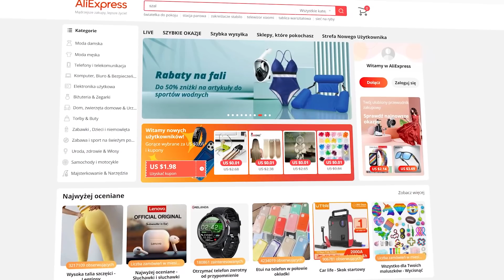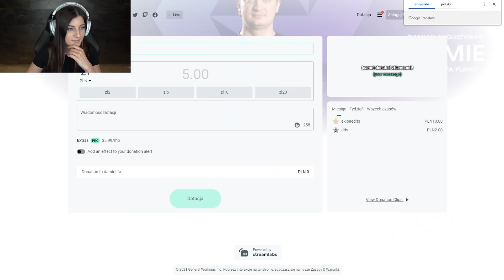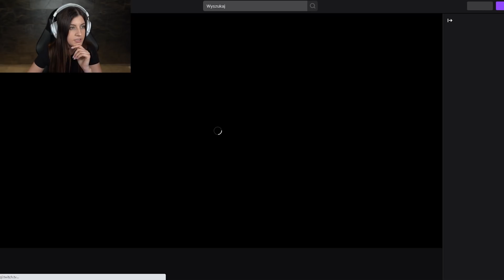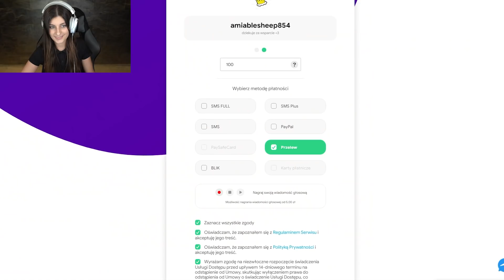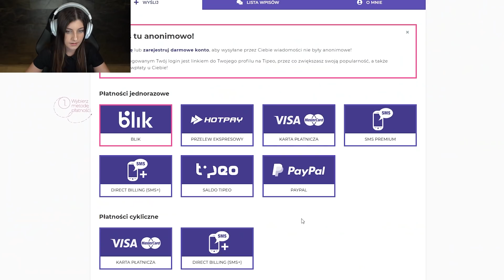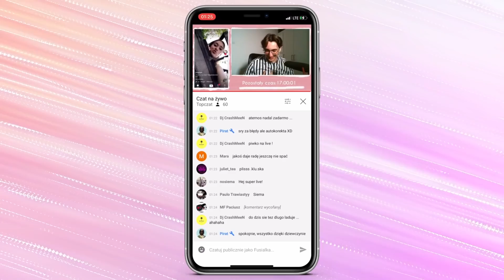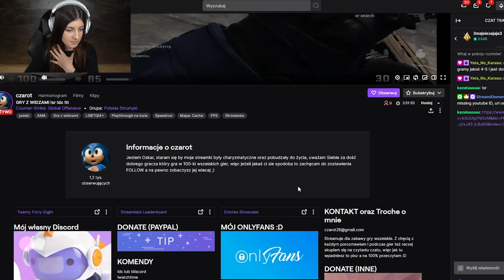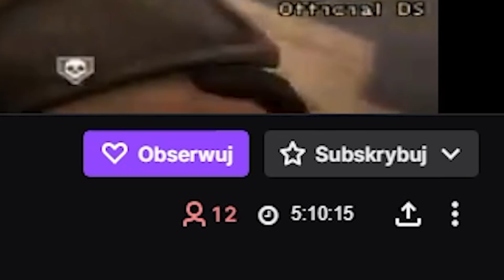WYSŁAŁAM IM 10 000 ZŁ DONATE!